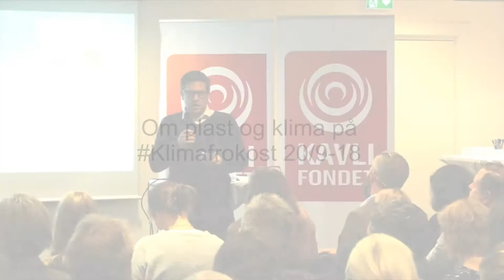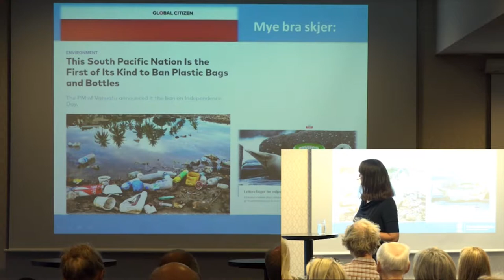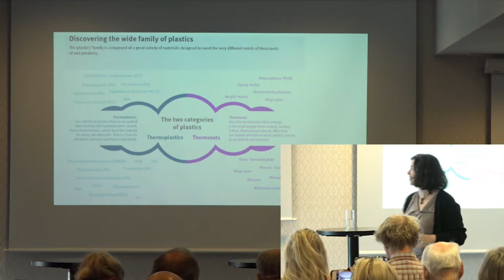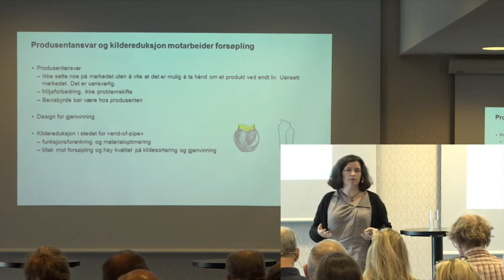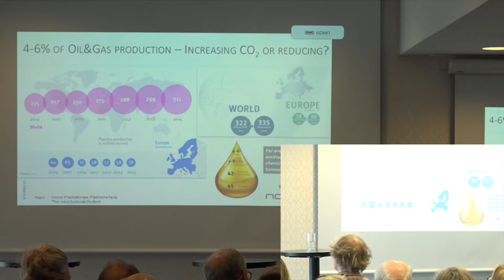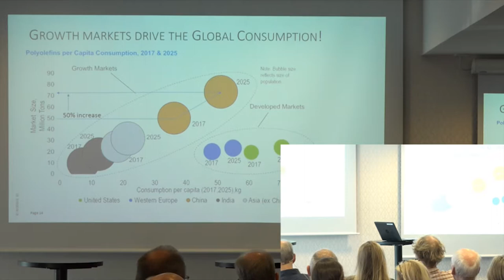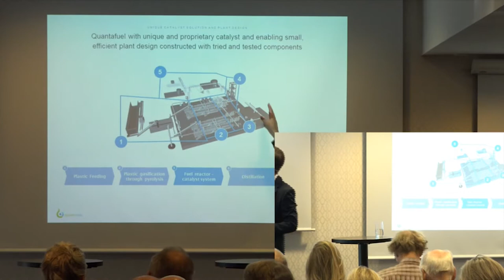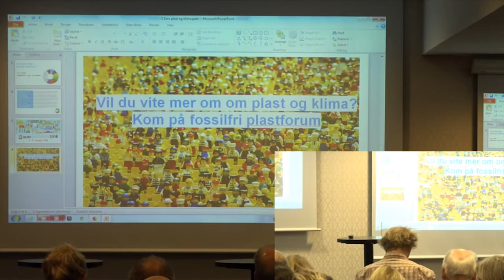Klimafrokost: Plast og klima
Klimafrokost 20. september 2018 kl. 08-10